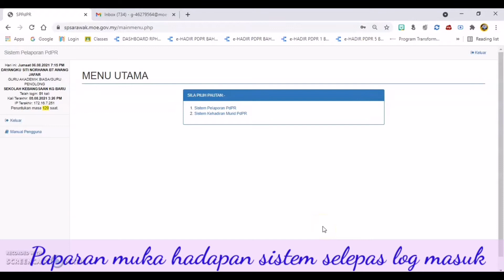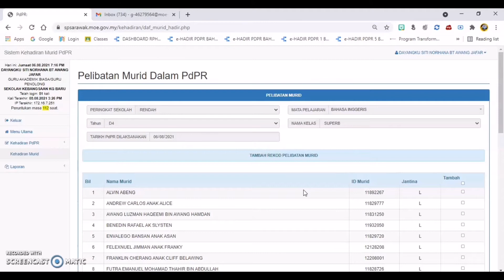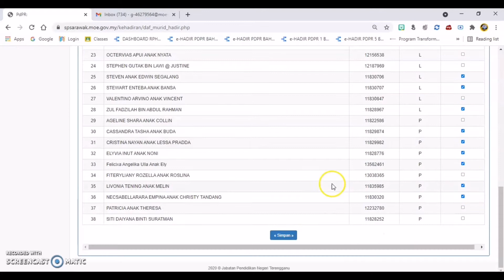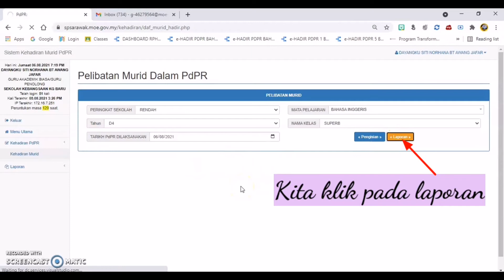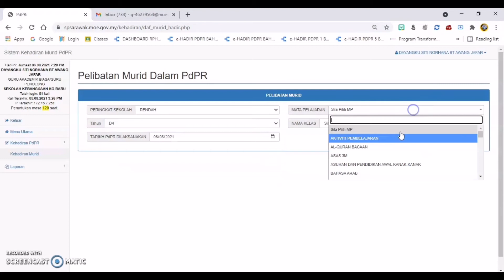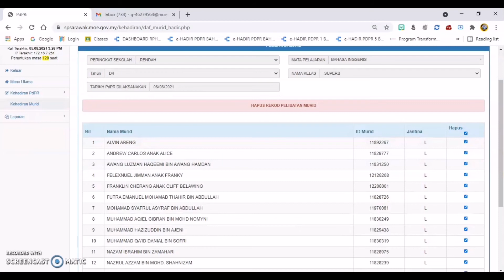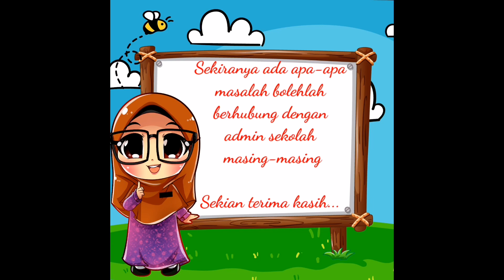TUTORIAL CARA DELETE KEHADIRAN MURID | SISTEM PELAPORAN PdPR (SPdPR) 2021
Cara mudah untuk Delete Kehadiran Sistem Pelaporan PdPR (SPdPR) KPM/JPN/PPD

Sistem Pelaporan Pengajaran Dan Pembelajaran Di Rumah (SPdPR) merupakan satu aplikasi pengurusan pelaporan PdPR secara dalam talian yang dibangunkan bagi mengumpul maklumat pelaksanaan PdPR, pemantauan, pelaporan dan pelaksanaan tindak susul di peringkat sekolah, PPD, JPN dan KPM.